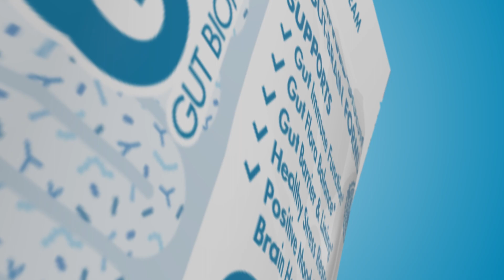Gut-Brain Health Supplement- GutBiome6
Our advanced digestion and gut-brain formula is designed to support gut immune function, gut flora balance, gut barrier and lining, healthy stress response, positive mood, and overall brain health. Trust your gut and try GutBiome6 today.